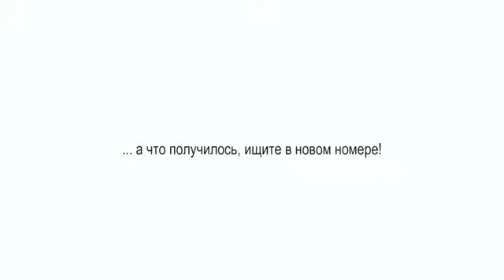Августовское "Преображение"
Ищите в августовском номере постоянную рубрику - "Преображение с Александрой Газинской" и оцените яркие деловые образы, которые стилист подобрала Людмиле Щербаковой, генеральному директору клиники «Солнце».